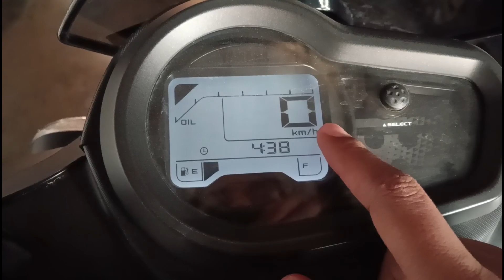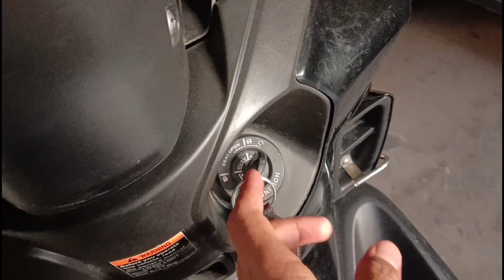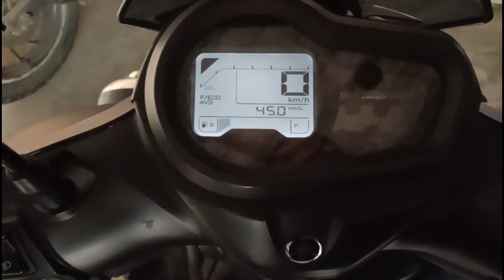2024 Yamaha Ray ZR 125 e20 Hybrid 🔥🔥 New scooter Review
2024 Yamaha Ray ZR 125 e20 Hybrid 🔥🔥 New scooter Review

Yamaha Ray zr 125 hybrid
Yamaha Ray zr
Yamaha
Ray zr 125
Ray zr 125cc
2024 Yamaha Ray zr
2024 Scooter
2024 Scooty
Rider shayan
rider shayan
Shayan nabeel
Shayan Nabeel